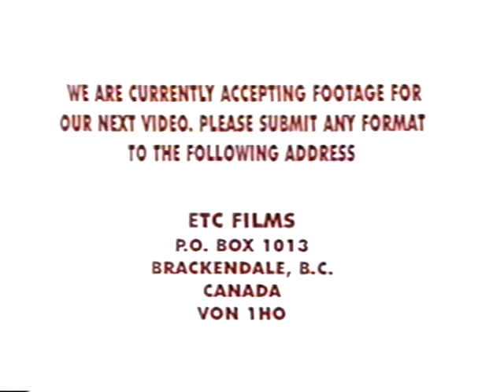Season-ETC Films (1994)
Featuring Waylon Edwards, Hernan, Omar Lundie, Rob Dow, Devun Walsh, Dennis Bannock, Jeremy Atkinson, Kevin Sansalone, Mike Orr, Rob Boyce, Colin McKay, Alex Chalmers and more.